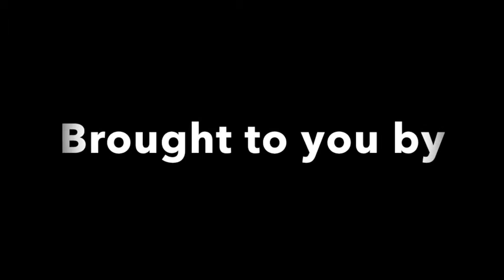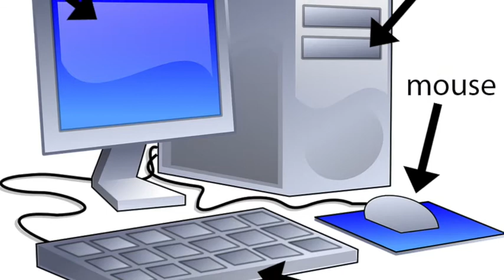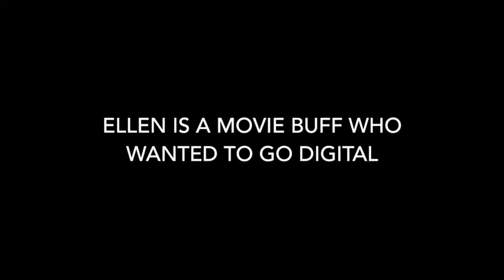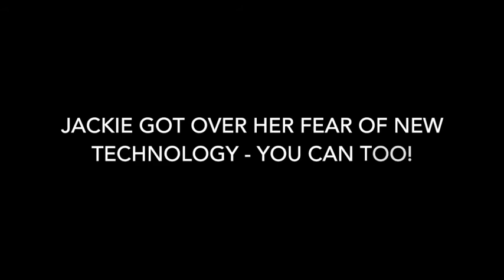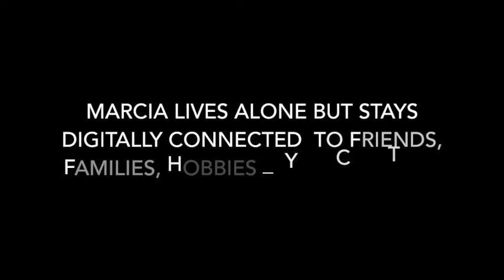ONDD: Episode 1 Part 1: Introduction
Opening New Digital Doors Series